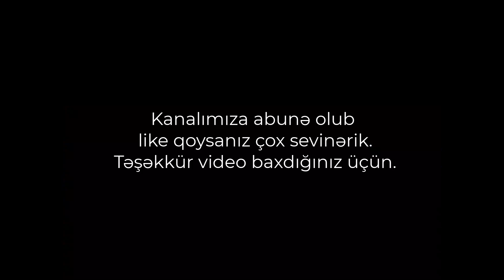Çarındağ zirvəsi. Charindag peak. Пик Чарындаг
Çarındağ — Azərbaycan (Qəbələ rayonu) və Rusiyanın (Dağıstanın Doqquzpara rayonu) sərhədlərində yerləşən Baş Qafqaz silsiləsinin dağ zirvəsi. Hündürlüyü 4079,5 metrə bərabərdi.
Azərbayacanın ən hündür altıncı zirvəsidi.[1]Çarındağ Bazardüzü və Raqdan ilə birlikdə Baş Qafqaz silsiləsinin zirvələr sırasında durur. Dağın yamaclarında Çarun yaylası yerləşir. Dağın qolu 6 km uzunluğunda kanyon əmələ gətirib. Qoldan qərbdə uzunluğu 5 km bərabər olan Mullar kanyonu var. Kanyonda 7–8 m yıxılma yüksəkliyi olan iki şəlalə yerləşir.[2] Dağın zirvəsi üzrə Azərbaycan Respublikasının Rusiya Federasiyası ilə dövlət sərhədi keçir,